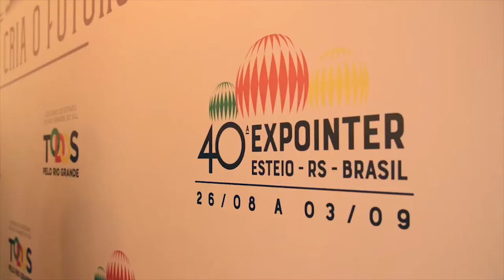40ª Expointer é lançada em Porto Alegre - Rio Grande Rural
A 40ª Expointer foi lançada com grande estilo em porto alegre. A feira acontece de 26 de agosto a 03 de setembro, no Parque de Exposição Assis Brasil, em Esteio-RS. Fica o convite para conhecer também o Espaço da Emater.

Reportagem: Raquel Aguiar
Imagens: Caroline Tidra

Programa #975